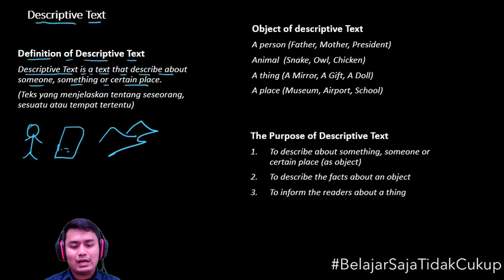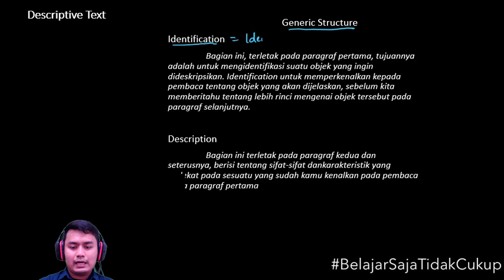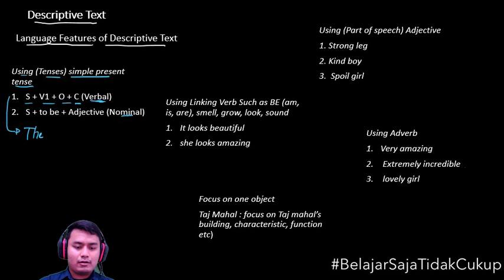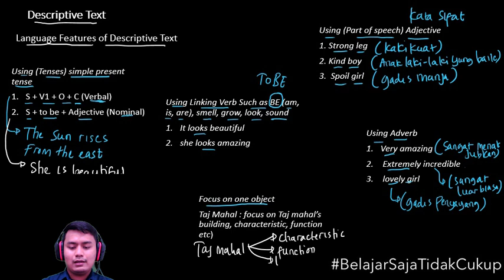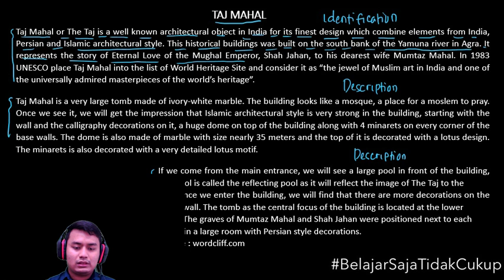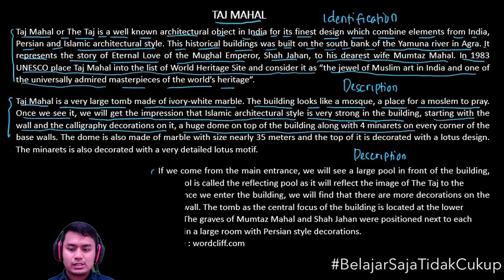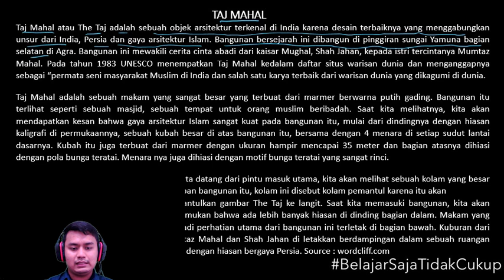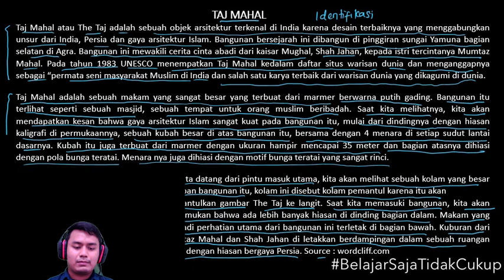Belajar Mudah UTBK | Bahasa Inggris - Descriptive Text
Mapel : Bahasa Inggris
Bab: Descriptive Text
Kelas  : X

Download aplikasi cerebrum di playstore untuk menonton ribuan video pembelajaran secara gratis dengan playlist yang teratur

Dan untuk mendapatkan video materi, Try Out Gratis dan fitur-fitur yang berguna untuk memaksimalkan kamu menghadapi UTBK, silahkan download aplikasi cerebrum.